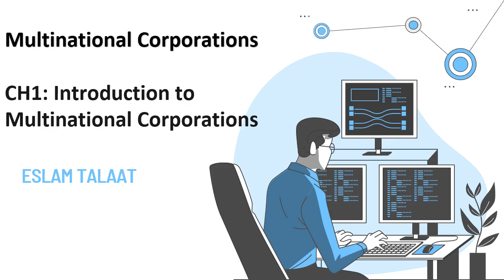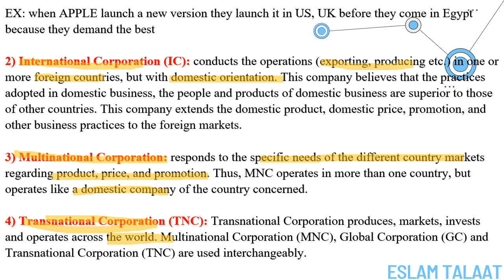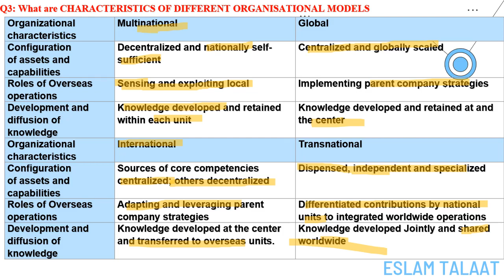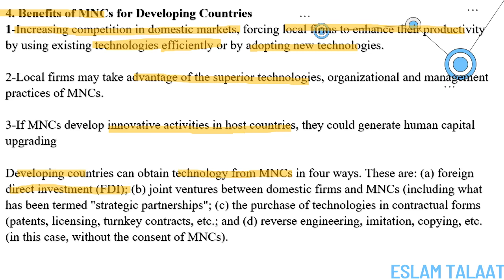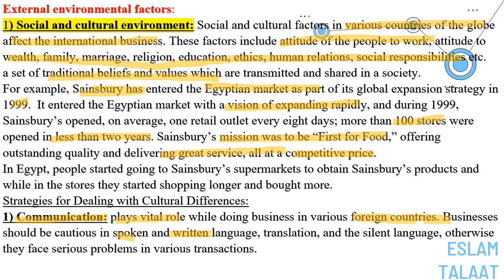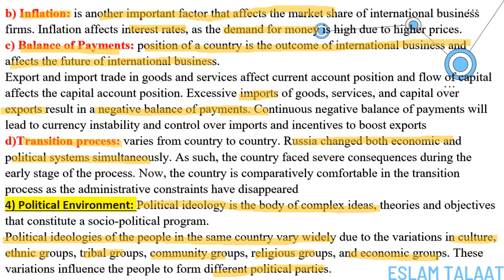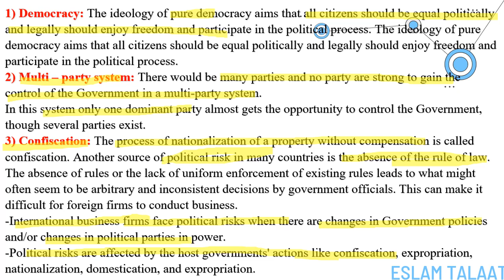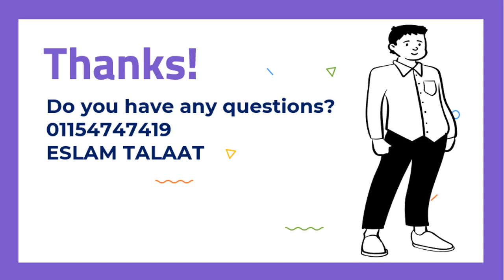Chapter 1: Introduction to Multinational Corporations Chapter 2: MNCs Business Environment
Chapter 1: Introduction to Multinational Corporations
Chapter 2: MNCs Business Environment
Strategies of Multinational Corporations
CHARACTERISTICS OF DIFFERENT ORGANISATIONAL MODELS
Operating Characteristics of MNCs
 Benefits of MNCs for Developing Countries
External environmental factors
Internal environmental factors